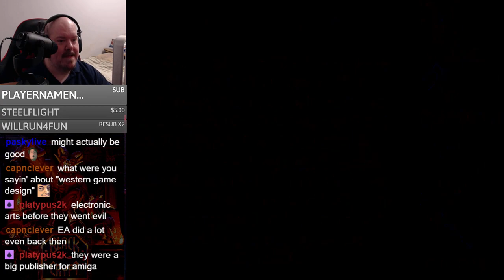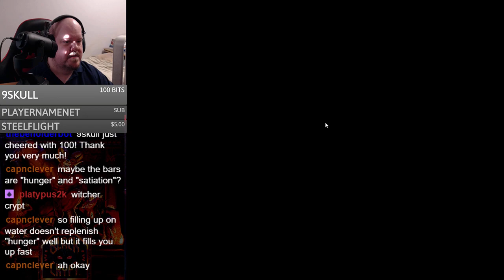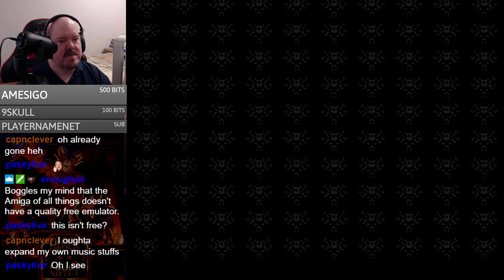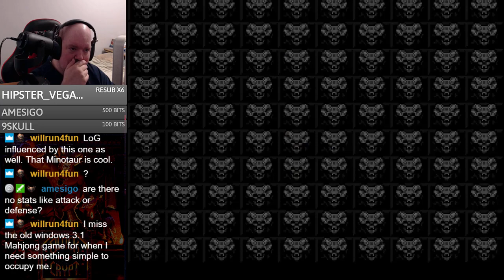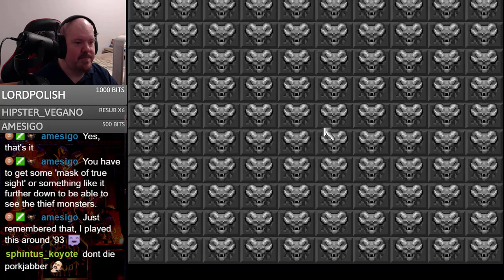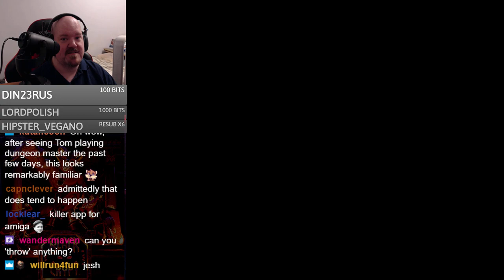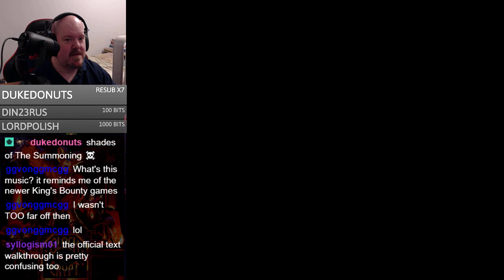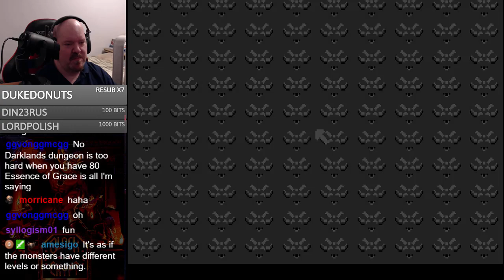Black Crypt (Amiga) - Session 1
We begin our playthrough of Raven's first ever game, the very challenging dungeon crawler Black Crypt.